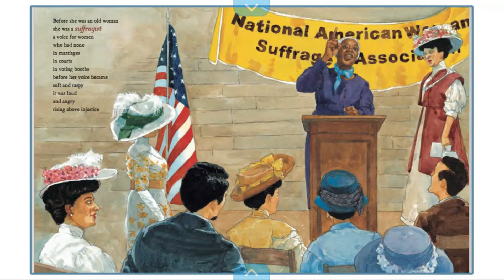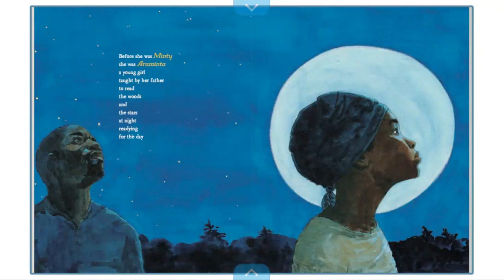Before She was Harriet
This lush, lyrical biography in verse begins with a glimpse of Harriet Tubman as an old woman, and travels back in time through the many roles she played through her life: spy, liberator, suffragist and more. Illustrated by James Ransome, whose paintings for The Creation won a Coretta Scott King medal, this is a riveting introduction to an American hero.